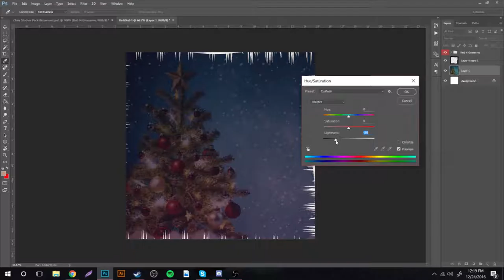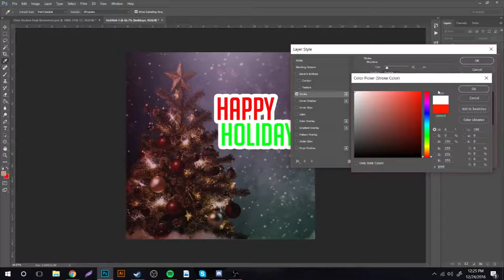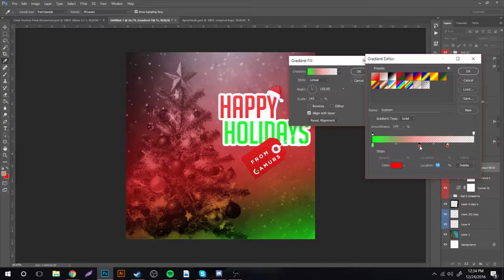'12 Designs of Christmas' - Day 6 [Speed-Art] (Designed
Click "Show More' To Read The Description!

This will most likely be the last episode. Sorry that I could not get all 12 done in time!

Need a quote to lift your spirit?

"You can't climb the ladder of success with your hands in your pockets"
~Arnold Schwarzenegger